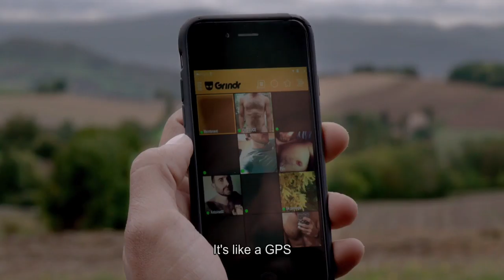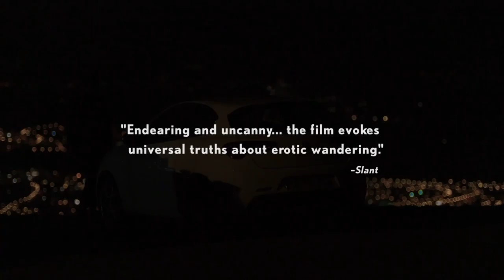4 Days in France Trailer 1080p HD